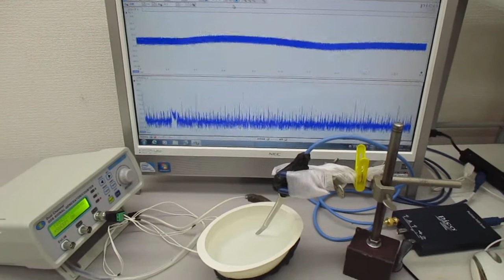超音波プローブ（発振型、測定型、共振型、非線形型）の超音波実験（超音波システム研究所）